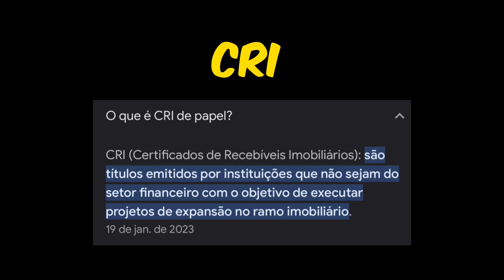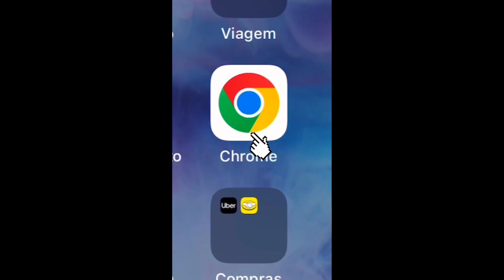BEA AGUILLAR : Explica o que aconteceu com esses FUNDOS IMOBILIÁRIOS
Créditos:

Irmãos Dias Podcast

BEA AGUILAR fala sobre os fundos de imobiliários